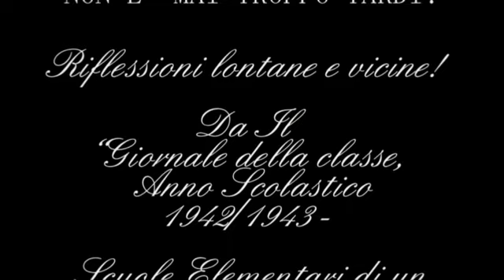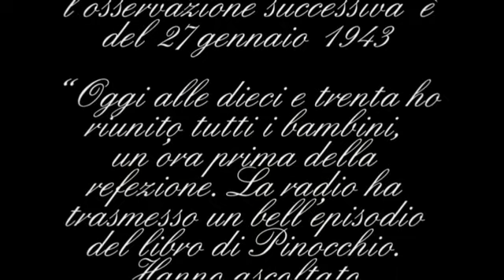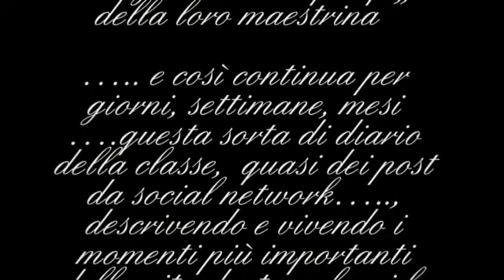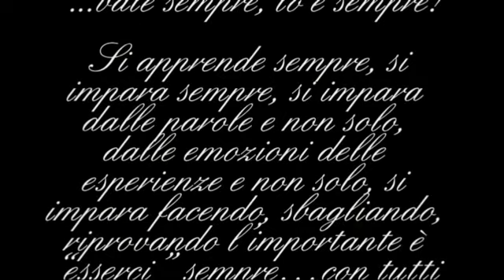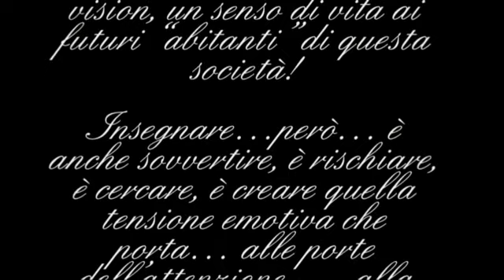Non è mai troppo tardi...! Riflessioni lontane e vicine.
NON E' MAI TROPPO TARDI! Riflessioni lontane e vicine!

Da Il "Giornale della classe,  Anno Scolastico 1942/1943 - Scuole Elementari di un comune dell'alto Lazio"

Anno scolastico 1942/1943 -- Cronaca ed osservazioni dell'insegnante sulla vita della scuola:
11 gennaio 1943, " Son terminate le vacanze! Da oggi avrà inizio un dopo scuola di tre ore al giorno. Lo scopo principale è la distribuzione della refezione scolastica. Con che visetto allegro divorano i miei bambini quei fumanti e profumati piatti di minestra! Qualcuno poi non mangia il pane per portarlo a casa per la mamma o per la sorellina; vogliono fare sorprese anche loro e non potendo con altro portano questi pezzettini di pane che per loro è tutto"
l'osservazione successiva  è del 27 gennaio 1943:
" Oggi alle dieci e trenta ho riunito tutti i bambini, un'ora prima della refezione. La radio ha trasmesso un bell'episodio del libro di Pinocchio. Hanno ascoltato entusiasticamente la trasmissione i bimbi e con una attenzione ammirevole. A audizione finita poi .i commenti"
e ancora... il  4 febbraio 1943 :
" E' partita una mia alunna alla quale forse volevo più bene delle altre. Era un'orfanella di guerra ed ha avuto il beneficio di andare in un orfanatrofio. E' venuta a salutarmi mentre facevo lezione ai suoi compagni. Si è commossa strappando qualche lacrima anche a me. I camerati sono anche loro un po' afflitti, ma vogliono essere più forti della loro maestrina"
. e così continua per giorni, settimane, mesi .questa sorta di diario della classe, quasi dei post da social network. , descrivendo e vivendo i momenti più importanti della vita dentro e fuori la scuola, osservando, ascoltando, colorando le atmosfere fatte di odori, di profumi, di parlato. !
In altre osservazioni si parla dei compiti a casa, rispetto ai lavori di campagna che i bimbi fanno quando vanno a casa. Quante riflessioni, quante emozioni, quanta pedagogia, quanti insegnamenti. pur vivendo un periodo come quello!
Da queste semplici osservazioni ritroviamo "la scuola", quella di allora, ma forse anche quella di oggi! ... dalla "refezione". , se pensiamo ai bimbi che oggi vengono prelevati nell'ora di mensa perché non hanno la possibilità di pagare la retta, al compito della "maestra" che garantisce comunque quell'affettività fatta di formale e di non formale, di quella ricerca continua per creare un clima relazionale di classe, di gruppo, di agio, ma anche di quel clima esterno alla scuola, da quell'utilizzo del racconto radiofonico, alle tre ore al giorno del dopo scuola, dall'affettività espressa e vissuta, cercando di vivere di far vivere un ben "essere" pur stando male. mi fermo qui! Quanti spunti da un semplice diario di una "Maestra" di campagna! Quante analogie, quante cose son cambiate... e quante cose non son mai cambiate...! Una scuola che racconta la vita... vivendola...tra la complessità e la semplicità delle cose ... piccole e grandi! Dove portare a casa un pezzo di pane ... è una sorpresa, e dove ascoltare alla radio la fiaba di Pinocchio è un evento!!!
La scuola è semplicemente Scuola, ha bisogno di "essere" e di "fare" Scuola! Questo lo scenario quando nacque la prima trasmissione televisiva "Telescuola", ma la svolta ci fu qualche anno più tardi con "Non è mai troppo tardi. ", la trasmissione del grande Maestro Alberto Manzi. "Imparare è una bellissima avventura...", e questa avventura probabilmente è stata alla base del viaggio che il Maestro Manzi fece fare a migliaia di italiani dal 1960 in poi con il suo programma TV "Non è mai troppo tardi...".
Già..., nell'apprendimento ..." non è mai troppo tardi " ...vale sempre, lo è sempre! Si apprende sempre, si impara sempre, si impara dalle parole e non solo, dalle emozioni delle esperienze e non solo, si impara facendo, sbagliando, riprovando l'importante è "esserci"  sempre...con tutti i sensi! L'apprendimento è emozione, è cambiare, è vedere, è ascoltare, ... tutto e di tutto...è orientarsi tra la nebbia, è guardare sempre oltre le linee..., tra " il sapere e il sapere di non sapere", imparando a cercare ... per imparare sempre!
La scuola è vita, è crescita, è oltre. , deve essere messa in condizione di lavorare, valorizzando il lavoro di tutti coloro che "abitano" la scuola, donne e uomini...e i tanti "maestri" Manzi che ogni giorno, tra complessità e caos cercano di dare una vision, un senso di vita ai futuri "abitanti" di questa società!
Insegnare...però... è anche sovvertire, è rischiare, è cercare, è creare quella tensione emotiva che porta... alle porte dell'attenzione. , alla riflessione, alla crescita!
Non è mai troppo tardi ...vale sempre, ma nella scuola ancora di più!